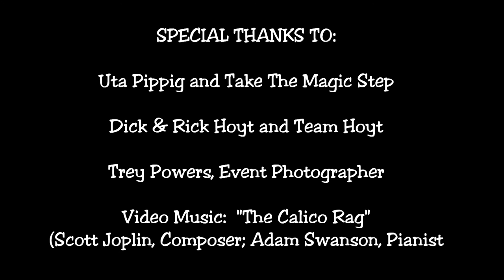Orchard House Benefit Walk/Run with Uta Pippig and Dick & Rick Hoyt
Find out more about the 11th Annual Benefit 5K/10K Run & 5K Walk for Louisa May Alcott's Orchard House on September 11, 2016.  Special appearances by UTA PIPPIG (Honorary Chair) and DICK and RICK HOYT will inspire you to be the best you can be, all while supporting educational programming at the beloved "Home of Little Women" in Historic Concord, Massachusetts!